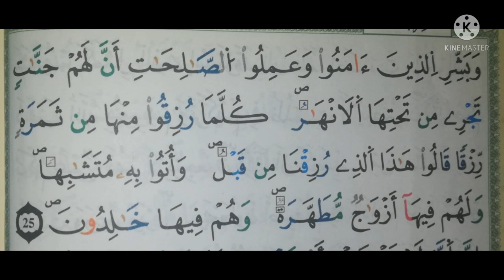حفظ الثمن الثاني من الحزب الأول (سورة البقرة) / مكرر 5 مرات / رواية ورش عن نافع.